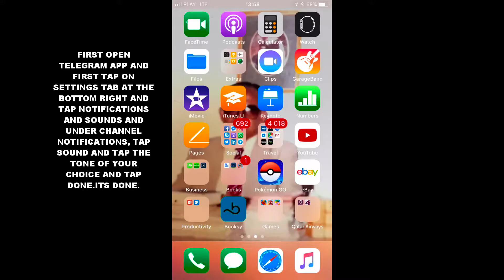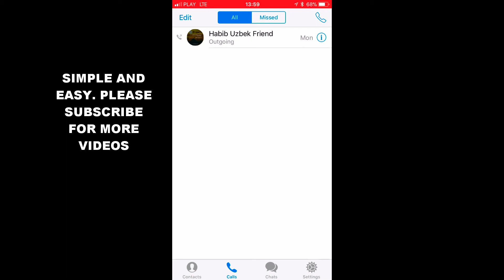HOW TO CHANGE CHANNEL NOTIFICATIONS ALERT TONES IN TELEGRAM APP IOS